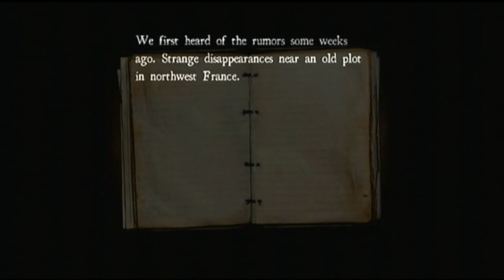Junnie & Vince - White Noise Pt. 2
When Vince brought his Xbox to my place, figured we could do another White Noise video. This time the quality is better. TOO BAD IT'S SO SHORT!!! You'll see why...